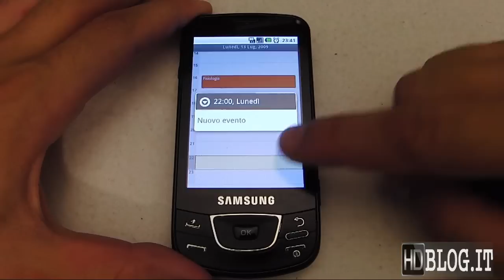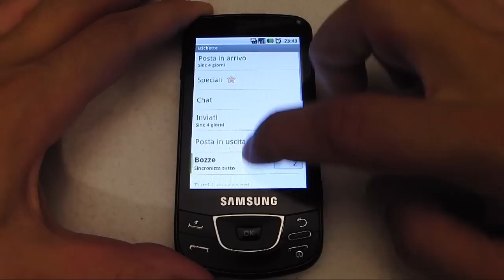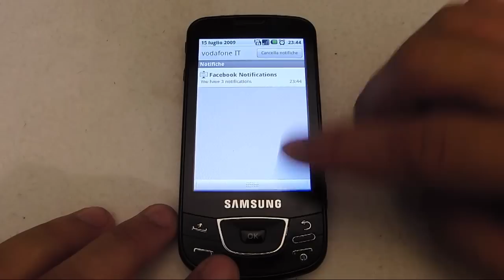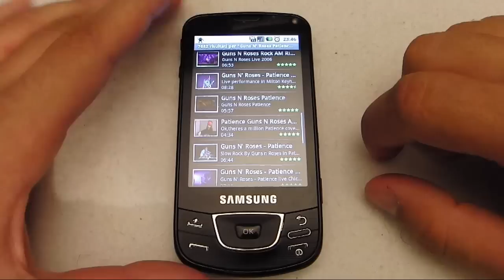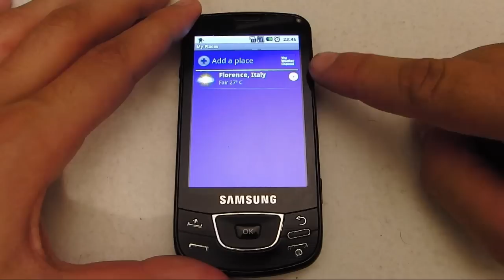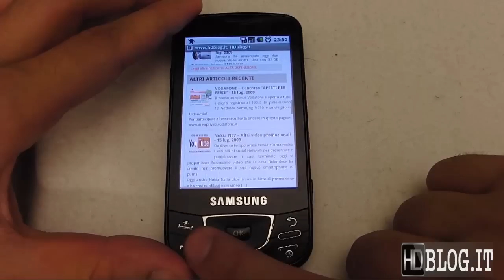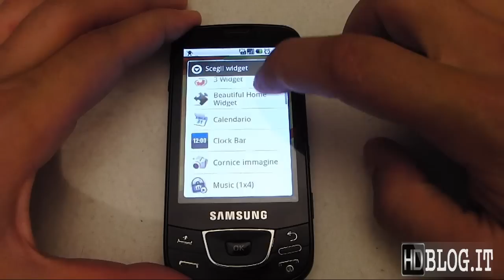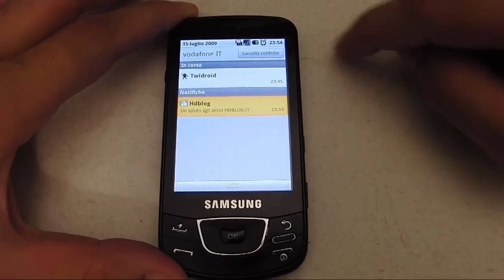SAMSUNG GALAXY - SOFTWARE e PERSONALIZZAZIONI (ITA)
Appena uscito nei negozi, come possiamo personalizzare ed utilizzare il Samsung Galaxy? Qualche consiglio da HDblog.it